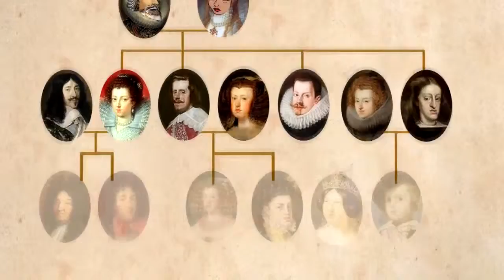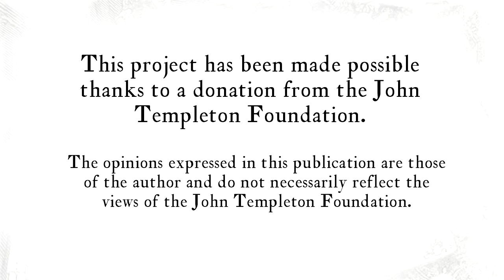Lesson 16 The dialogue between Don Quijote and Vivaldo